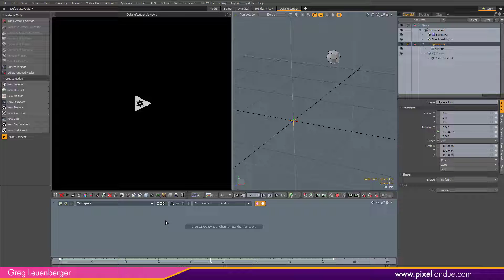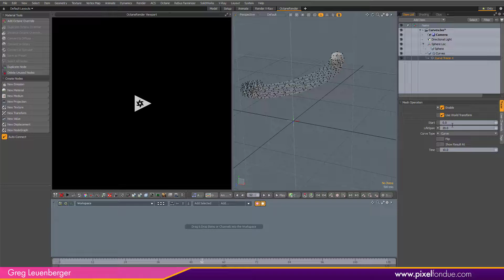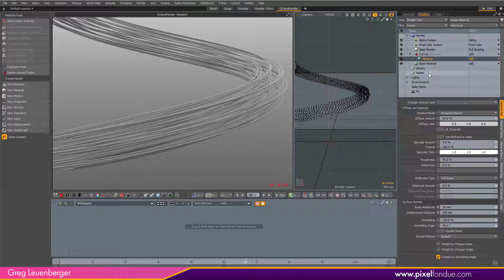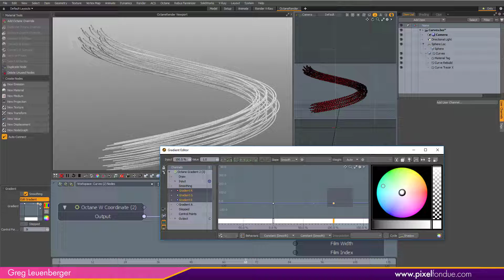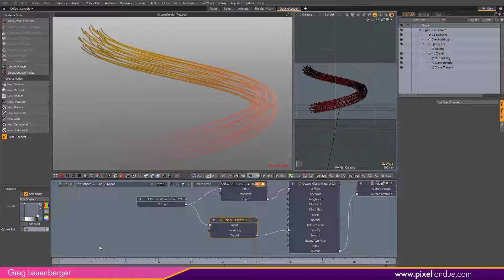MODO Octane | Rendering Curves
Render MODO curves in Octane with the help of Curve Tracer X and a few nodes (rebuild curve and w-coordinate).  Also, the audio sucks for some reason - sorry about that (I think I had the wrong audio input active)

-Greg Leuenberger